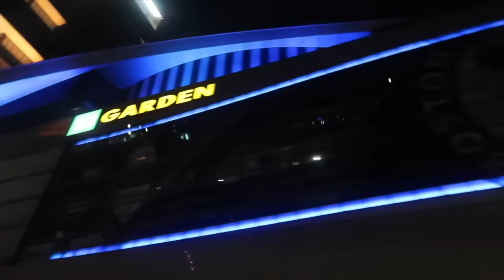Try not to cringe challenge!!!!